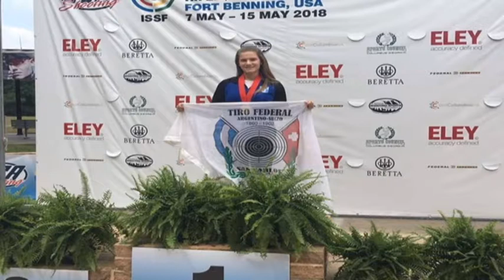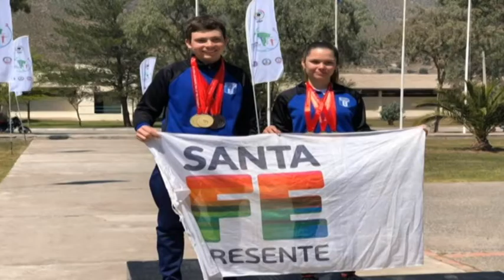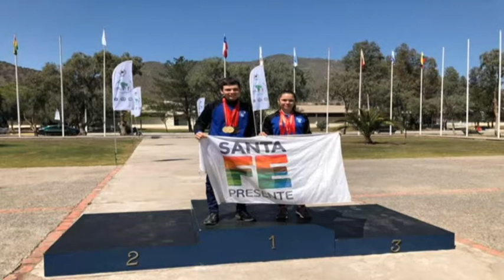RAÚL MATTIG – TIRO SAN CARLOS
COMIENZO DE AÑO CON MUCHAS ACTIVIDADES